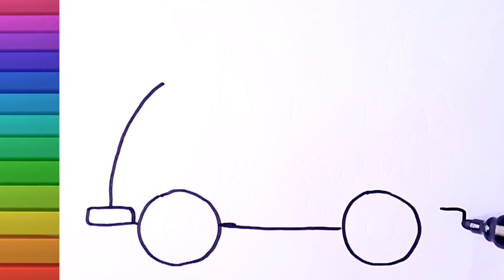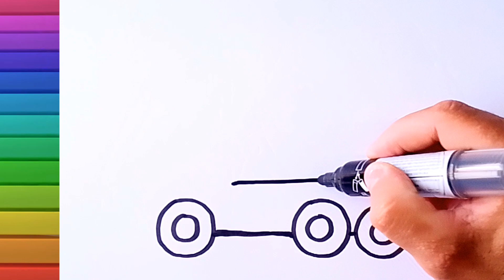How to draw and color garbage truck and Kombi | drawing tutorial